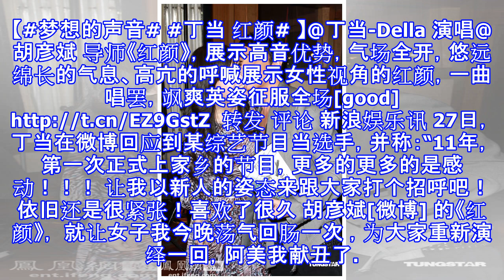丁当回应到综艺节目当选手：以新人的姿态打招呼